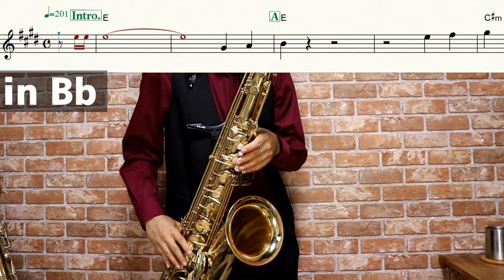【NARUTO-ナルト- 疾風伝】突撃ロック【楽譜】Naruto: Shippuuden "Totsugeki Rock" ザ・クロマニヨンズ サックス Saxophone Cover [Sheet]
アニメ：NARUTO-ナルト- 疾風伝
曲名：突撃ロック
アーティスト名：ザ・クロマニヨンズ

作詞・作曲：甲本ヒロト

「09けんじ」様